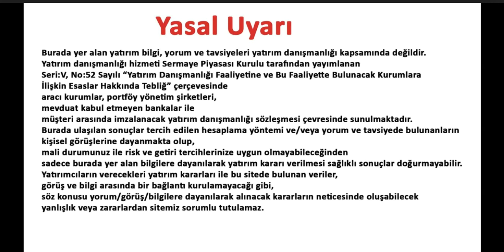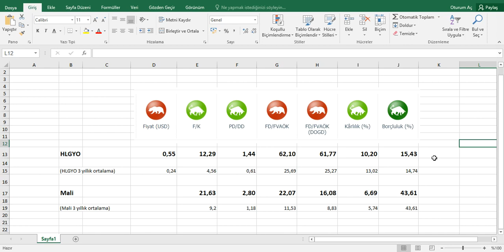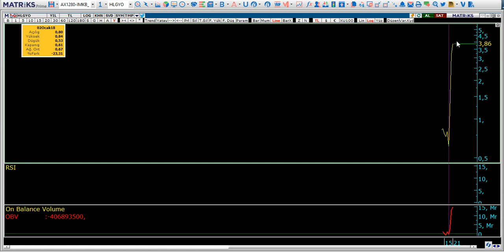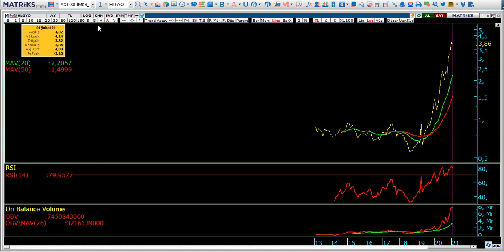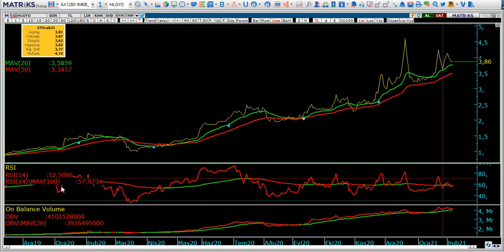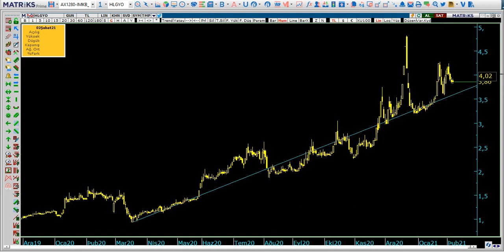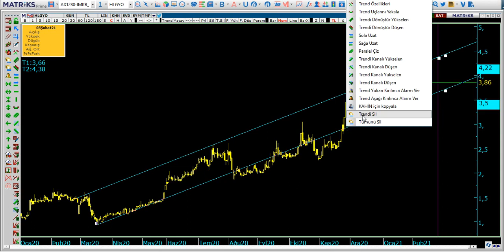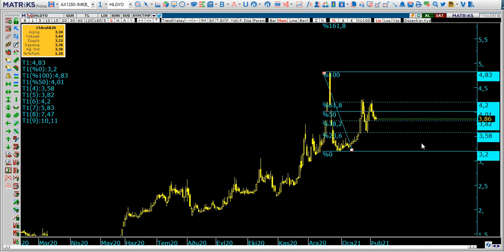hlgyo yukarı doğru döner mi?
Hisse Analiz
Hisse Yorum
Temel Analiz
Teknik Analiz
Halk GYO Temel & Teknik Analiz